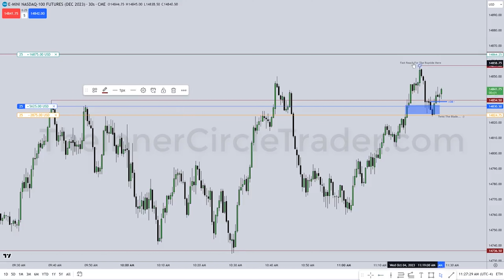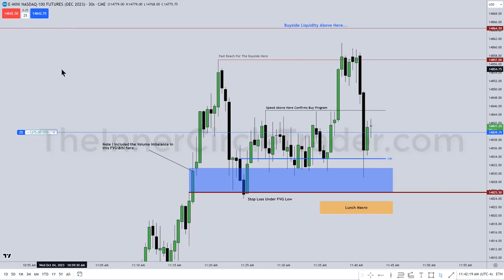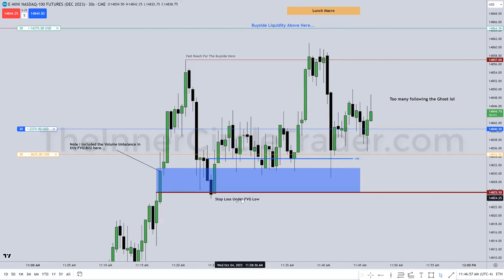ICT Executions September 29, 2023 NQ Long | NFP Lunch Macro